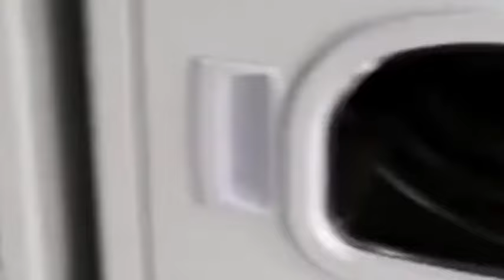TROUBLE😳: Top politician blasts M7 over tribalism and nepotism hoo!😳